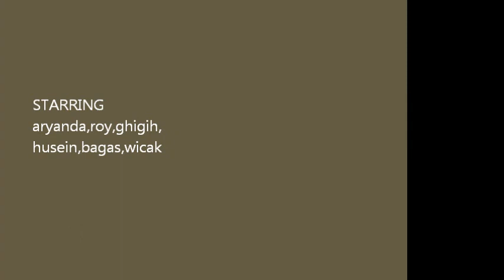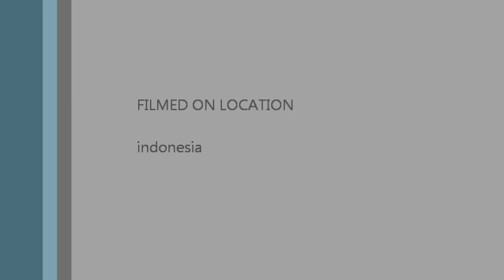the best harlem shake in indonesia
ini adalah video harlem shake indonesia  yg paling cetar membahana